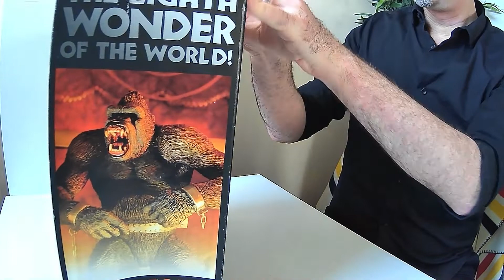Unthinkable! Unboxing the McFarlane Toys Movie Maniacs King Kong in 2022!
I found an intact, still-boxed McFarlane Toys Movie Maniacs King Kong figure from the year 2000 for $60 CAD on Facebook Marketplace. Now I am unboxing it!

Sorry about the terrible volume... I don't have a proper microphone and had to place the computer further away so I could fit everything in the scene.